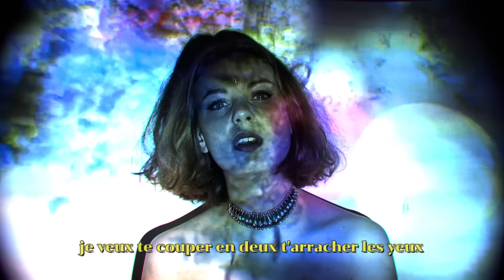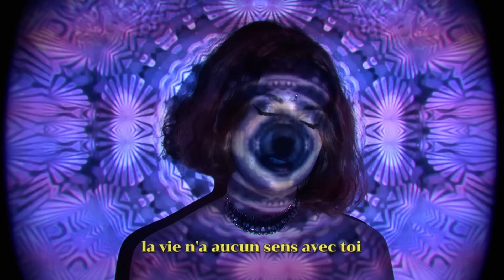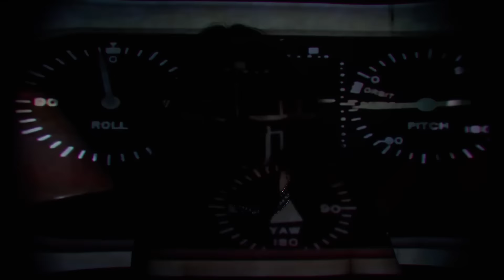Therapie TAXI - ADENA (Vidéo Lyrics)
Réalisation _ Renaud Bizart

Grand merci à Léon Ventura

Lyrics:
Je veux te couper en deux t'arracher les yeux
Entrer dans ta tête ouais je sais je suis pas nette
Te trancher un bras , puis lécher tes doigts
Rester sous la couette ou bien te réduire en miette
Si tu passes par là , surtout t'arrêtes pas
Marche au ralenti cheri risque pas ta vie
Je veux que tu me fasses l'amour ou que tu passes ton tour
Je peux compter sur mes doigts un deux trois et même sans toi

Oh mais reste là , la vie n'a aucun sens avec toi
Oh mais lache moi, je veux que tu te tires et que t'emportes tout avec toi X2

Je veux rentrer chez moi , ou bien rester là
Le choix est une victime si tu parles je t'assassine
Je veux que tu restes là quand je te dis casses toi
Je veux que tu sois à moi surtout quand t'es jamais là
Je veux que tu m'abandonnes ou que tu me pardonnes
Garde ta franchise puisque moi je te méprise
Regarde dans mes yeux je peux pas trouver mieux
Ferme pas la porte même si je veux que tu sortes

Oh mais lâche moi, je veux que tu te tires et que t'emportes tout avec toi X2